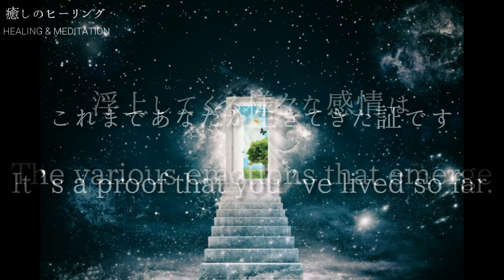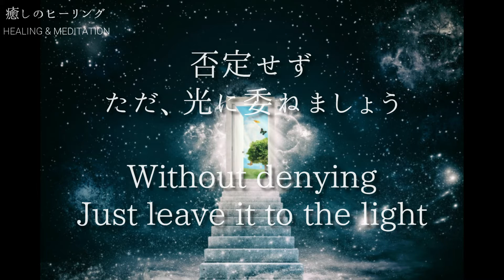【聴くヒーリング】春分・宇宙元旦シフト・ソルフェジオ周波数・528Hz・睡眠 Goddess energy angel Meditation MindFulness Deepsleep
※運転中のご視聴はお控えください。
* Please refrain from watching while driving.

数ある中からご視聴頂きありがとうございます。

春分が過ぎ本格的にエネルギーのシフトが始まります。
ご自身の中に深く浸透し新しいエネルギーと共鳴するヒーリングです。

受け取る人のレベルで必要な癒しと解放が促されるように意図しております。
繰り返し聴くことで潜在意識へ深く作用し効果があります。
※再生時のみ受け取れる設定となります。（無音でも大丈夫です）

また、誰かが喜ぶことを一つ愛を循環頂ければと思います。

皆様が自分らしく輝くために
少しでもお力になれば嬉しく思います。

It is intended to encourage the necessary healing and liberation at the recipient's level.
* It will be set to be received only when you are watching.

If you receive healing
Take plenty of water and take a rest, which will prompt you for the necessary detoxification.

Also, I hope that someone will be pleased with one thing and circulate love.

For everyone to shine in their own way
I would be grateful if you could help me even a little.

TERRA

30分程のエナジーヒーリングとなります。
※ヒーリングは医療行為ではございません。

It will be about 30 minutes of energy healing.
* Healing is not a medical practice.

✴︎お守り待ち受けの販売
待ち受けにヒーリングエネルギーを入れております。
日々にお役立ちできれば嬉しいです＾＾

✴︎TERRA Instagram
新しくなりました☺︎